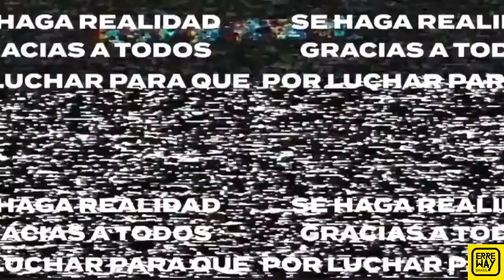A prévia do álbum "Vuelvo" - a partir de 18 de junho nas plataformas digitais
Confira uma prévia do álbum Vuelvo, que será lançado em 18 de junho em todas as plataformas digitais.

O que você achou? ✓ e clique no 🔔 para ser NOTIFICADO quando tiver conteúdo novo!